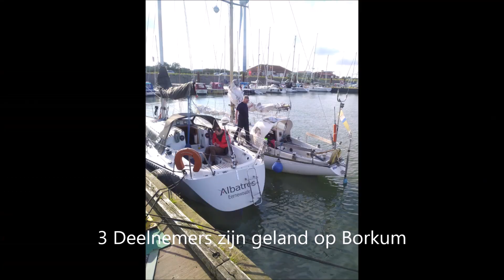20190615 Borkumrace WSV Lauwerszee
Zeilrace van Lauwersoog naar Borkum.
Er verschenen 7 deelnemers aan de start. De start was om 1200 uur, met toen nog 8 knopen wind. Rond 1330 uur begon de wind aan te trekken en ongeveer een uur later waaide het windkracht 7, met in de vlagen 8 beaufort.
Het werd een pittig dagje...